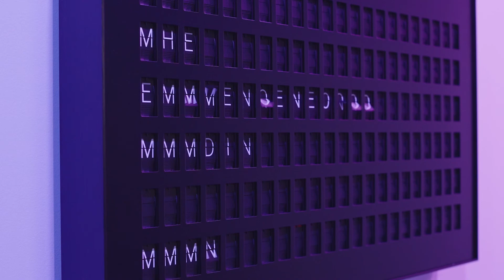Leaders Should Have Influence In All Directions | Vince Lombardo - Heartland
Heartland president Vince Lombardo addresses “360 leadership” and disagrees with the idea that you should only have tough conversations with people who are below you.